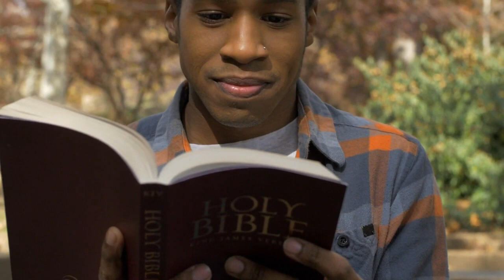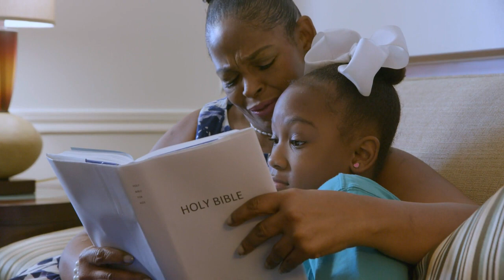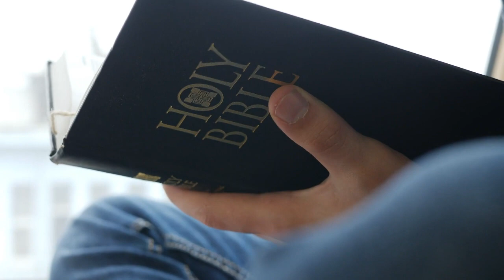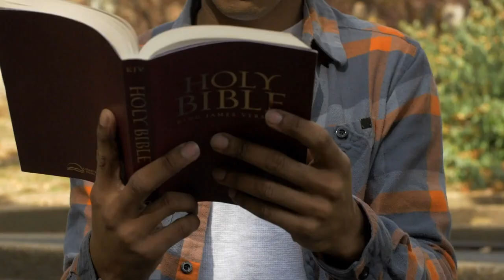OPERATION FIRE FOR FIRE PASTOR JERRY EZE streamsofjoy AUGUST FIRE PRAYER.